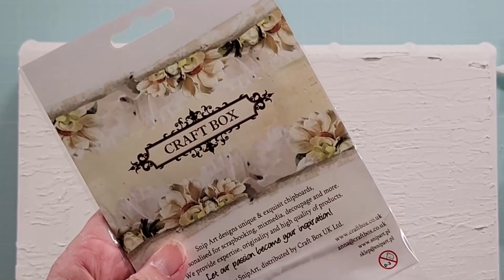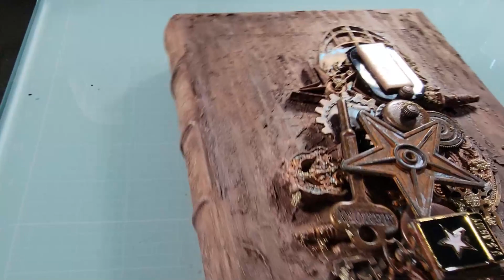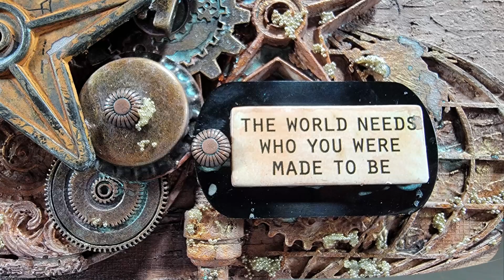Pourembrance Day Collab - Memory Box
Thank you Nathan From @Thefineartofdisrraction for inviting me!!